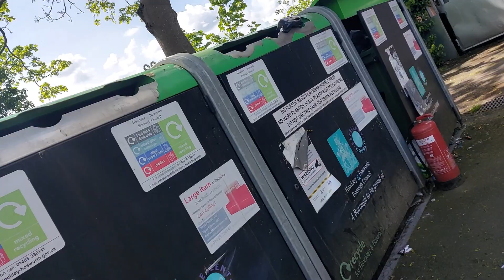the big pit hinckley may 5th 2024